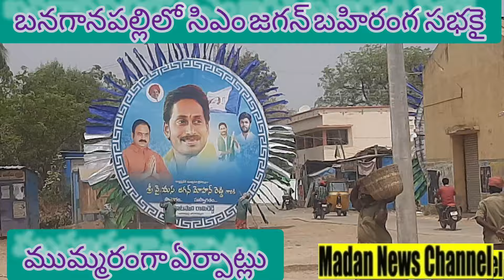cmjagan బహిరంగ సభకైబనగానపల్లిలో భారీఎత్తున ఏర్పాట్లు@Madan news Channel.